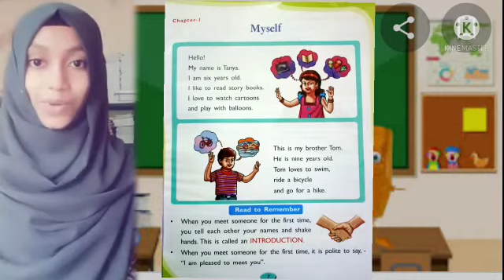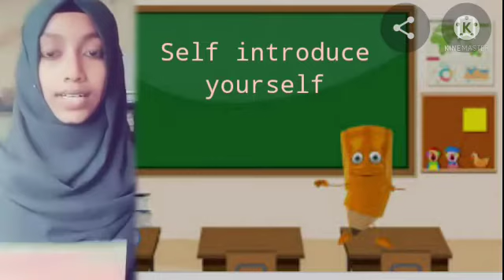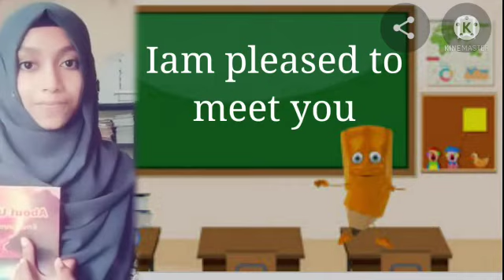Unit 1 myself vs 1std Part 4